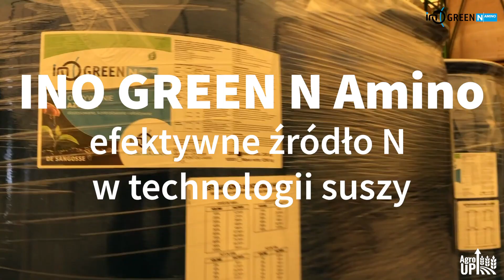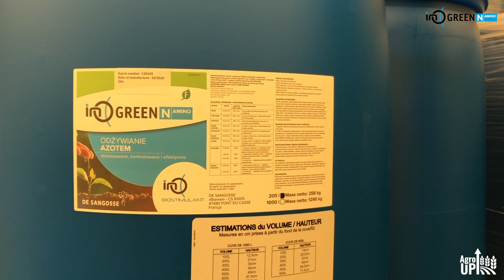Płynny, bezpieczny i efektywny azot w suszy na kłos w zbożach i nie tylko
INO GREEN N AMINO daje życie roślinom uprawnym niezależnie od panujących warunków. Szczególnie polecany w warunkach suszy jako alternatywne źródło azotu. Może zastąpić nawet 30 kg N / ha podawanego przez glebę!

Gdy trzeba dostarczyć uprawom dużą dawkę azotu przez liście polecamy INO GREEN N Amino, będący także źródłem siarki, magnezu i działających biostymulacyjnie 19 aminokwasów.